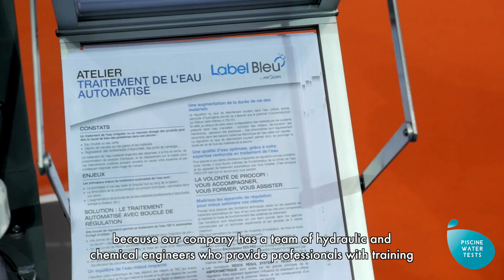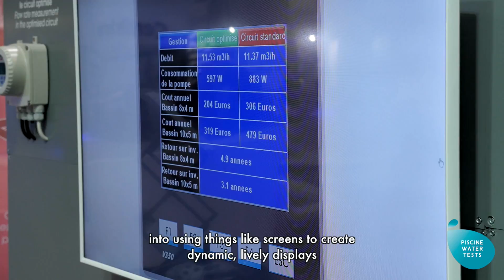Interview Piscine Global Europe 2016 - Eric Guimbert (Procopi)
Interview d'Eric Guimbert, Procopi, lors du salon Piscine Global Europe 2016.